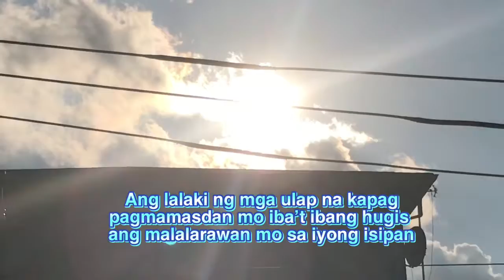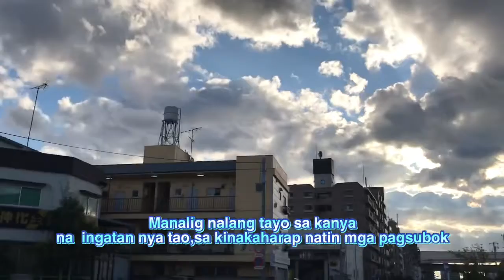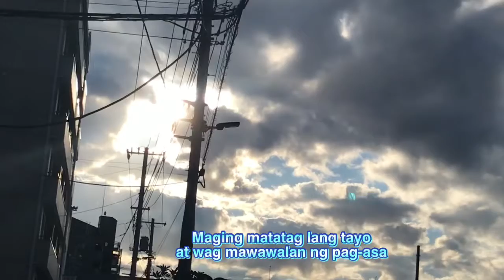The sunset, and different shapes of clouds